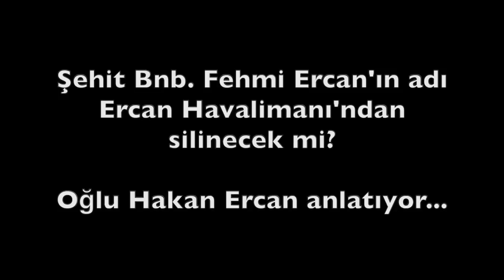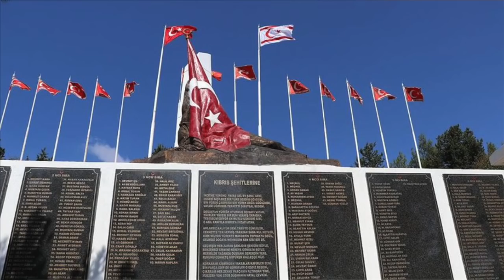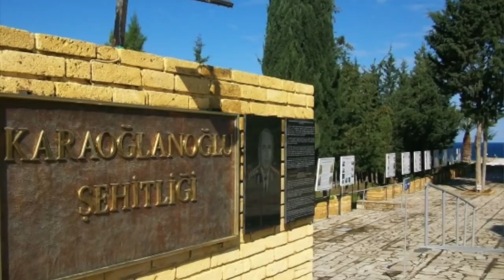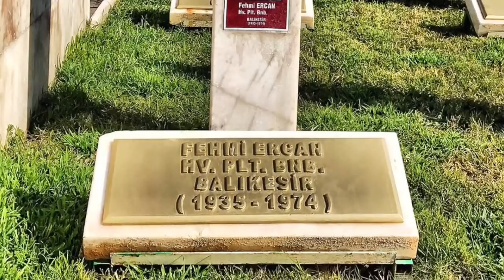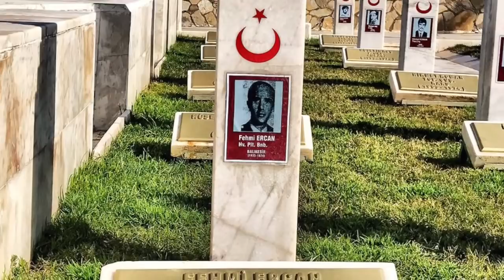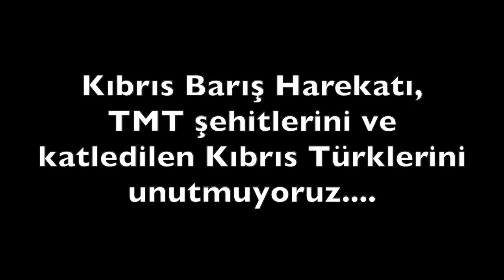Adı Ercan Havalimanı'ndan silinmek istenen Kıbrıs Şehidi: Pilot Binbaşı Fehmi Ercan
Kıbrıs Türkü'nü esaretten bağımsızlığa taşıyan Kıbrıs Barış Harekatı'nın şehitlerinden biri de adaya ilk çıkanlardan, uçaklarımızı hedeflere yerden yönlendiren İleri Hava Kontrolörü görevindeki Şehit Pilot Binbaşı Fehmi Ercan. Adı harekat sonrasında KKTC'nin kapısı Ercan Havalimanına verilen şehidimizin ailesi bu günlerde rahatsız. Çünkü havalimanına ada Türkleri için çok önemli Dr. Fazıl Küçük'ün adı verilmek isteniyor. Şehit Pilot Binbaşı Fehmi Ercan kimdir? Neler yaptı? Nasıl şehit oldu? Tolga Özbek soruyor, oğlu Hakan Ercan cevaplıyor. Kanalımıza destek vermek için
Videomuzun müziği, değerli takipçimiz Selçuk Çelebi tarafından hazırlandı:
Kanalı  @Ambient Music Selcuk Celebi   Eserlerine ulaşmak için: